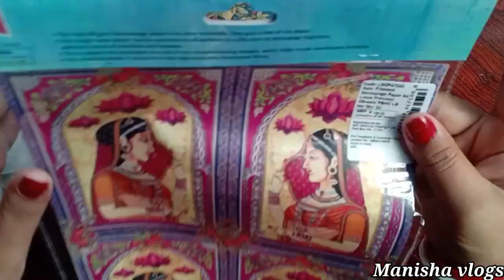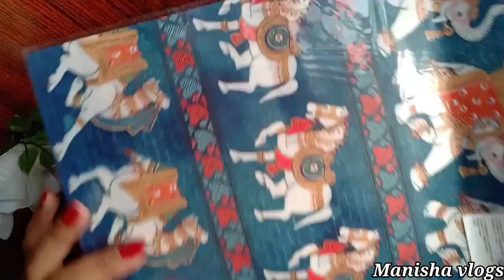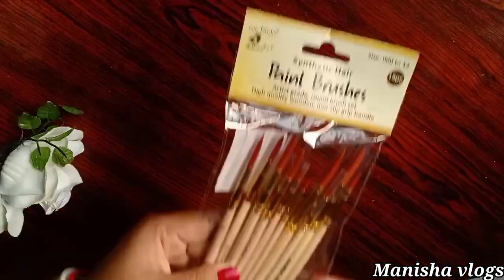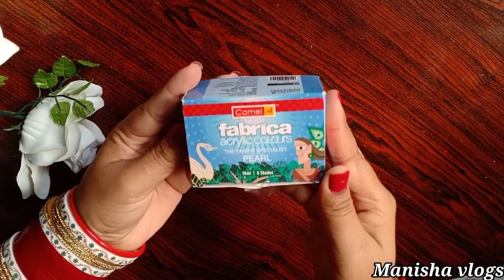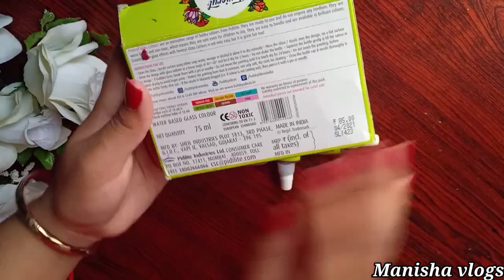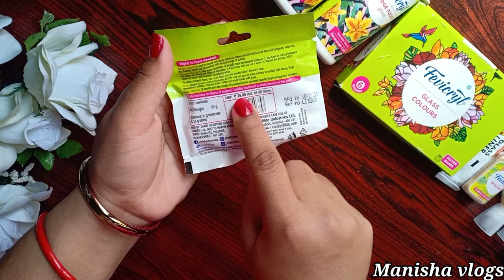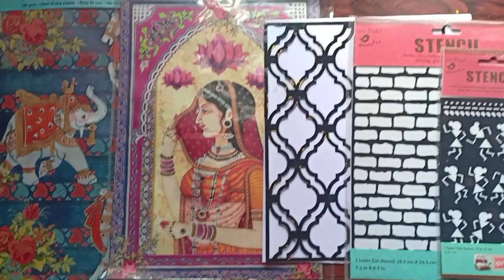Unboxing Itsy bitsy Art & Craft Supplies/ haul#itsybitsy#unboxing#itsybitsy#itsybitsycraftstore.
Adress_Door No 8-2-298/82//JIII/p258, Road No 78, Jubilee Hills, Hyderabad - 500033 (Opp Lane Of Ramanaidu Studios).

Hello Everyone ❤️

Welcome back to my Utube Channel "Manisha vlogs".

Hope you all are doing good and well, Here I'm showing my Huge art and craft supplies from "itsy bitsy",hope you enjoyed this video.

itsybitsy Art&CraftSupplies art hule ItsyBitsyHule.